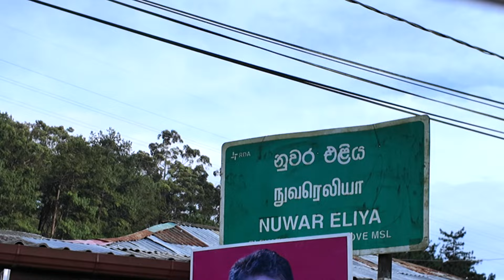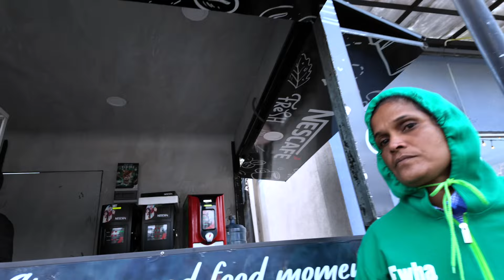Sri Lanka ka Tea Plantation Tour !!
Travelling Paaji TP Daily Vlog Sri Lanka Travel Series